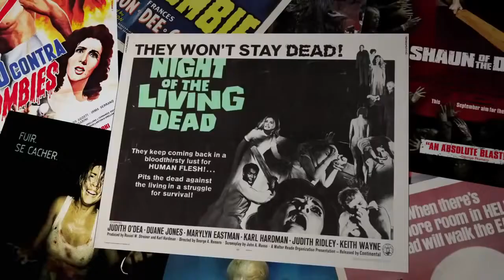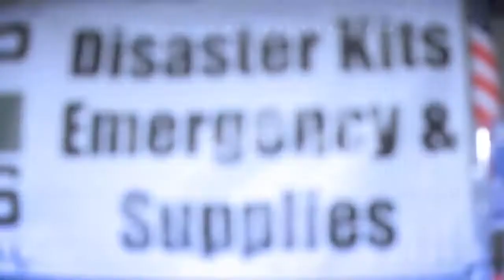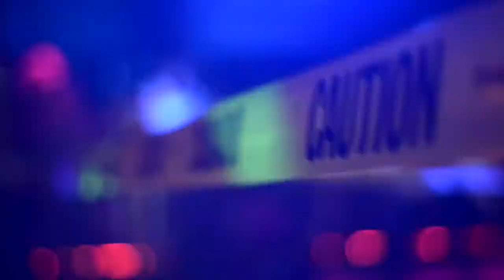DOC OF THE DEAD Trailer 2014